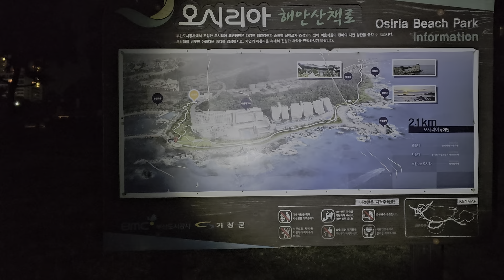야간 등산20240107